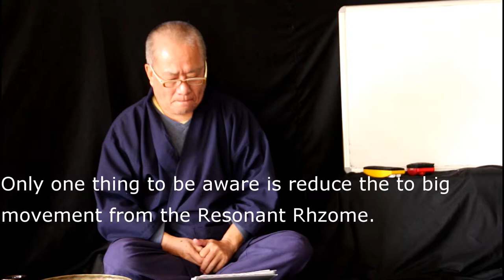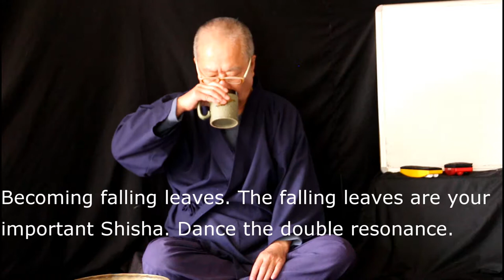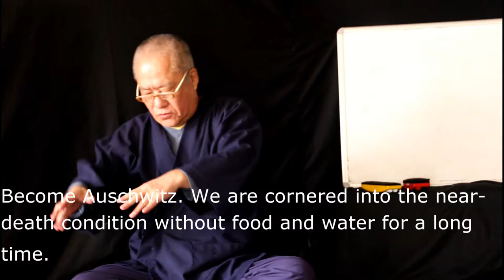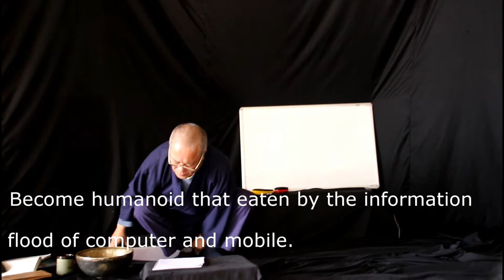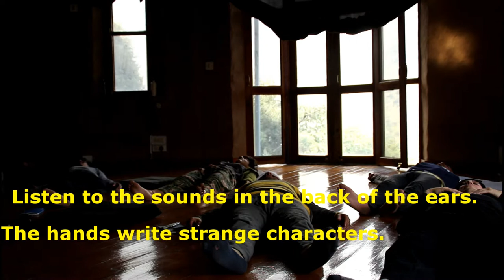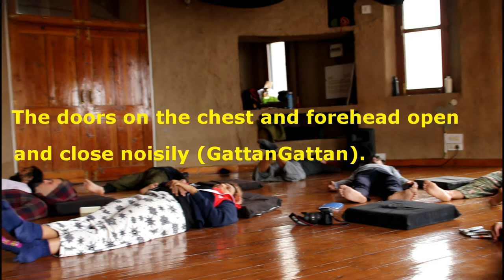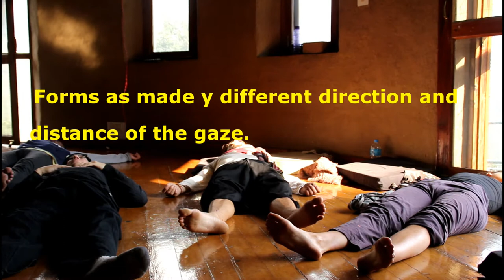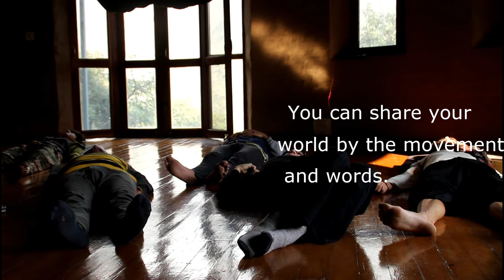Deep Qualia Share | Rhizome Lee Video Lecture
Video Lecture of Subbody Method
Rhizome Lee

Subbody Resonance Butoh Himalaya
サブボディ共振塾ヒマラヤ
リゾーム・リー

We are accepting long and short-term students.